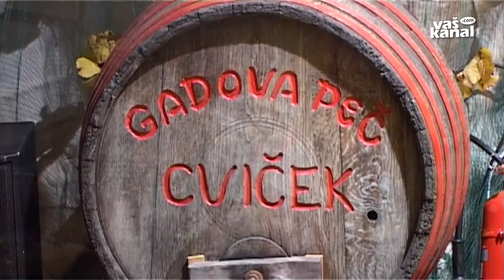Kmetijski razgledi, 22. november 2014